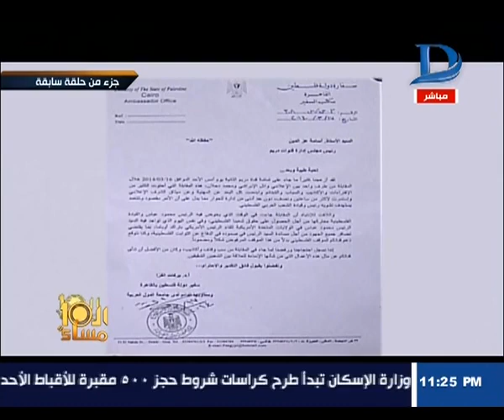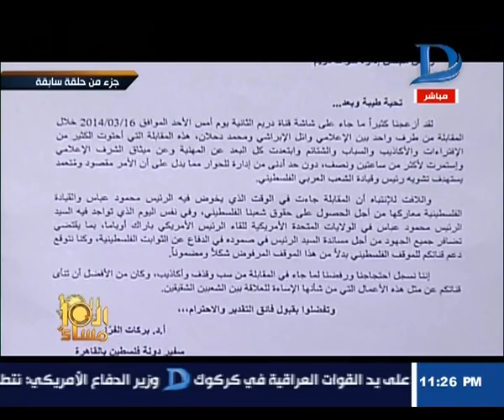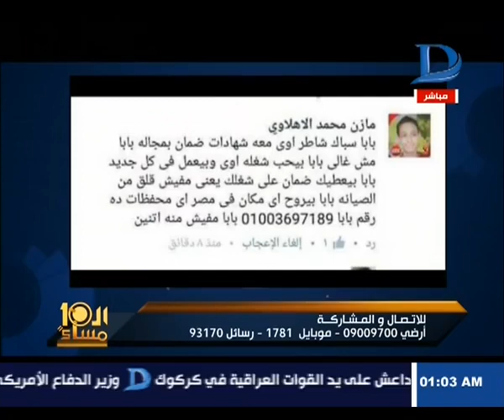العاشرة مساء مع وائل الإبراشي حلقة 23 10 2016 وحوار مع محمد دحلان حول حلول القضية الفلسطينية